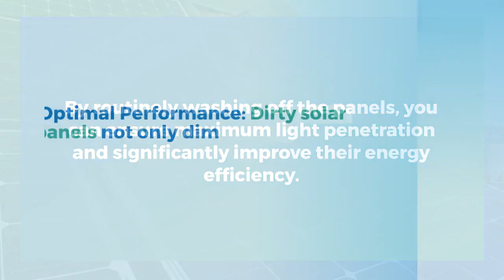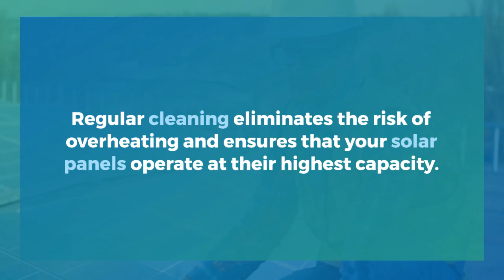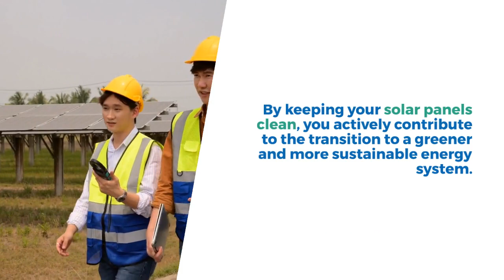Why it is So Important to Wash Off and Clean Your Solar Panels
Solar panels have emerged as a popular and sustainable energy solution in recent years, offering numerous environmental and economic benefits. However, to ensure optimal performance and maximize their lifespan, it is essential to prioritize regular maintenance, including the often-overlooked task of cleaning the solar panels. In this blog post, we will explore the importance of washing off solar panels and the positive impact it can have on their efficiency and overall energy production.

Enhanced Energy Efficiency: Solar panels are designed to harness sunlight and convert it into usable electricity. Over time, dust, dirt, pollen, bird droppings, and other debris accumulate on the surface of the panels, creating a barrier between the sunlight and the photovoltaic cells. This layer of grime obstructs the panels' ability to absorb sunlight, resulting in reduced energy output. By routinely washing off the panels, you can ensure maximum light penetration and significantly improve their energy efficiency.

Optimal Performance: Dirty solar panels not only diminish energy efficiency but also impact the overall performance of the system. Dirty solar panels could cause a reduction of up to 50% or more of the electricity you are supposed to produce.  When panels are covered with dirt and debris, they become prone to overheating due to reduced heat dissipation. This can lead to a decline in their output and potential damage to the sensitive electronic components. Regular cleaning eliminates the risk of overheating and ensures that your solar panels operate at their highest capacity.

Longevity and Return on Investment: Investing in solar panels is a long-term commitment aimed at reaping the benefits of renewable energy. Regular cleaning plays a vital role in safeguarding your investment and maximizing the lifespan of your solar panels. By removing accumulated dirt, you prevent the formation of stubborn stains and corrosion that could gradually degrade the panels' structural integrity. By extending the life of your solar panels, you can enjoy a greater return on your investment and contribute to a more sustainable future.

Environmental Impact: Clean energy solutions, such as solar power, are fundamental to reducing carbon emissions and mitigating climate change. Ensuring the optimal functioning of your solar panels through regular cleaning supports the broader goal of sustainability. Clean panels generate more electricity, reducing the need for fossil fuel-based power generation and its associated environmental impact. By keeping your solar panels clean, you actively contribute to the transition to a greener and more sustainable energy system.

The significance of washing off solar panels cannot be overstated. Regular cleaning promotes optimal energy efficiency, enhances performance, extends the lifespan of your solar panels, and contributes to a cleaner environment. By incorporating this simple yet effective maintenance routine into your solar panel care, you can enjoy increased energy production, greater financial savings, and a greener future for generations to come. Remember, a little cleaning goes a long way in harnessing the true potential of solar power!

Don't want to bother with the chore of cleaning your solar panels?  Get a professional to do it for you.  Visit RippleQuest.com today and find someone in minutes.